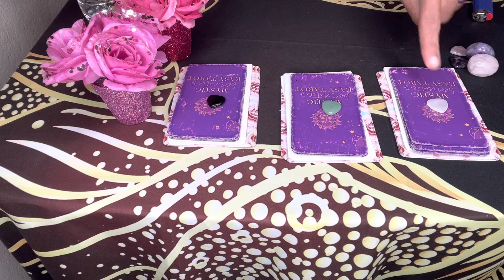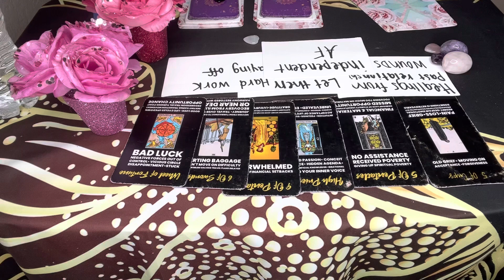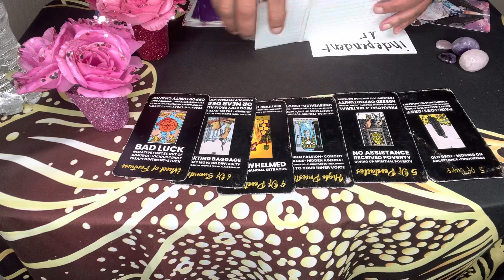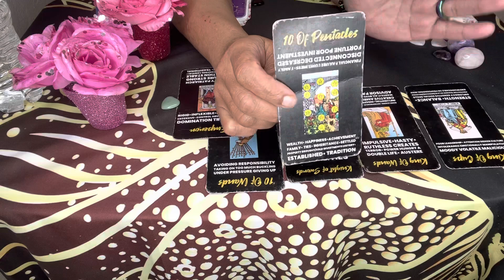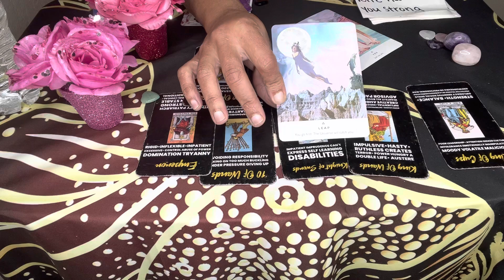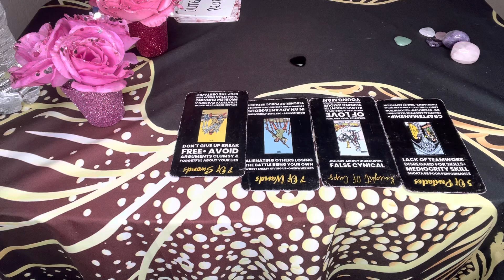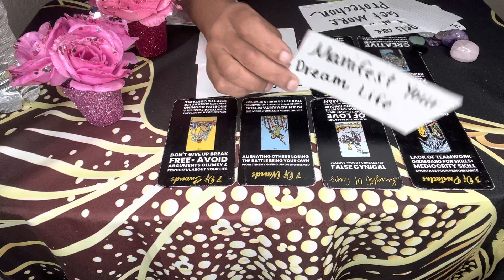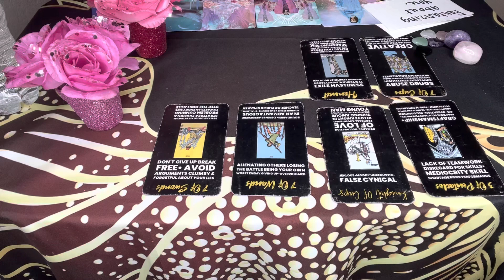(Pick A Card) What Do You Need To Hear Right Now?